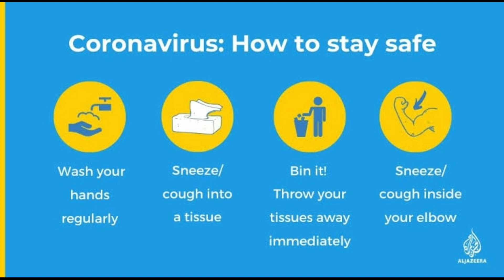BATTLEGROUND MOBILE INDIA FREE PRE-REGISTER REWARDS GAMEPLAY | 100% CONFIRMED LEAKS | TAMIL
✓© Copyright This Video Is Made and Full Effort By Me So Dont Copy My Videos are Any Thumbnails And U Will Do It I Will Report That Type M'F Channel So Be Carefull , 😉

Gfx Hub 20₹ paid work for all Like [ Thumbnail,logo,banner ] Join

My Works :-
✓Thumbnail - Ps Cc (2019)
✓Video Editing In - Kinemaster
✓Font - Pixel Lab

About mE :-
•name : Deva murugesh
•study : +1
•live : Tamil Nadu

Device Spetcs :-
•Device : Redmi 5A
•Ram : 2GB 16 [ INTERNAL ]
•Processor : Sd 425

My PubgMlite ID :-
•爪4乡GgYt

Welcome to BATTLEGROUNDS MOBILE INDIA. Pre-register and get amazing rewards!

The wait is officially over! Pre-Register BATTLEGROUNDS MOBILE INDIA and get 4 amazing pre-registration rewards, the Recon Mask, the Recon Outfit, Celebration Expert Title and 300 AG! This reward is for fans of the game who pre-register BATTLEGROUNDS MOBILE INDIA. So get ready to dive in with your friends!

Set in a virtual world, BATTLEGROUNDS MOBILE INDIA is a battle royale game where multiple players employ strategies to fight and be the last man standing on the battlegrounds. A free to play, multiplayer experience, in BATTLEGROUNDS MOBILE INDIA, players can battle it out in diverse game modes which can be squad based or even one-on-one.

More than pure combat, BATTLEGROUNDS MOBILE INDIA, is also a battle of wits, as you develop strategies to take on your enemies with friends or solo, and defeat them to be the last man standing on the battlegrounds.

With detailed monthly content updates, and world-class collaborations, there is always something to look forward to in this battle royale game, as we strive to hear player feedback and bring content that players love in their favourite mobile game.

BATTLEGROUNDS MOBILE INDIA is a game made for Indians. The battle royale game will be released with exclusive India specific in-game events, outfits and features and will have its own esports ecosystem with regular stream of tournaments and leagues. Be sure to tune in first week itself to check out amazing launch week events and exclusive outfits to be won!